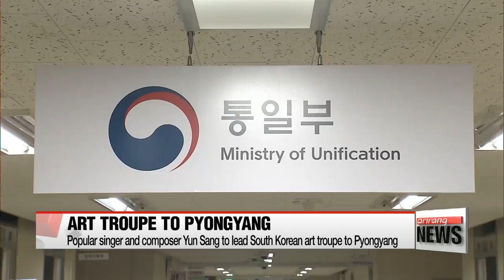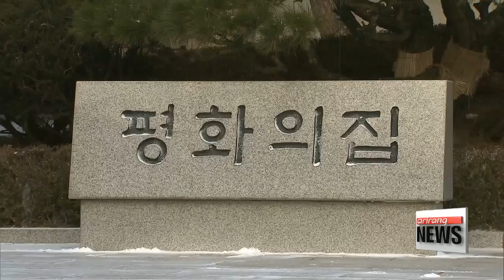Popular singer and composer Yun Sang tapped as music director for S. Korean art troupe to Pyongyang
'예술단 평양공연' 남북실무접촉 20일 개최

  The two Koreas will meet on Tuesday to discuss the details of a show to be put on in Pyongyang sometime soon by South Korean performers.
The South Koreans at the meeting tomorrow will be led by a popular singer and composer... who has been tapped for his experience in setting up pop music concerts.
Kim Hyo-sun reports.  Yun Sang has been named as South Korea's music director for the performance team to visit North Korea.
Seoul's Unification Ministry added that the two Koreas will sit down on Tuesday to discuss the details of the performance to be held in Pyongyang.
While Yun is the first pop culture figure to lead a South Korean delegation to meet with North Korean counterparts,... the ministry explained he's most suitable candidate to prepare for a performance that will mainly feature South Korean pop music.
  Yun, along with officials from Cheong Wa Dae and the Unification Ministry,... will meet with the North's delegation headed by Samjiyon Orchestra director Hyon Song-wol,... at the Tongilgak, a North Korean pavilion at the border village of Panmunjom.
The North invited Seoul's performance team and a taekwondo demonstration team to its capital city when South Korean presidential envoys visited Pyongyang earlier this month.
  Both performances will likely be held in early April,... ahead of the landmark inter-Korean summit scheduled for later that month.